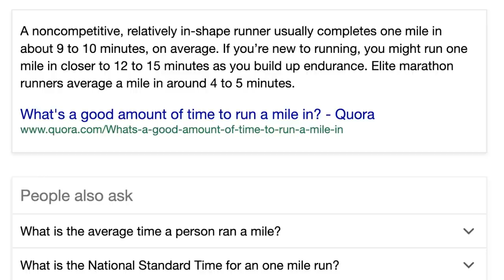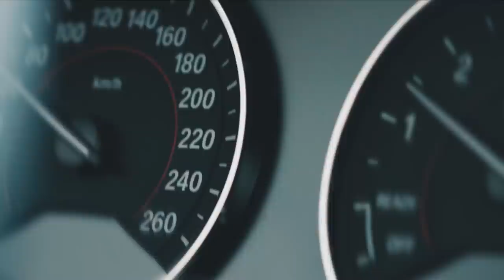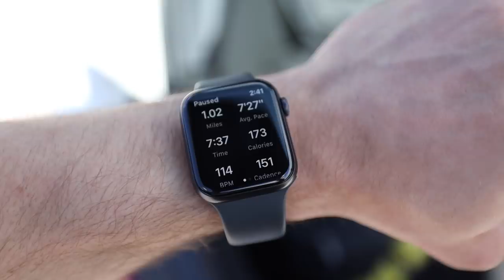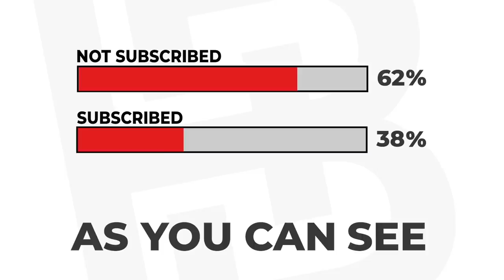Bodybuilder tries the 6 MINUTE MILE without practice…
- “HARDBODY” as your checkout code